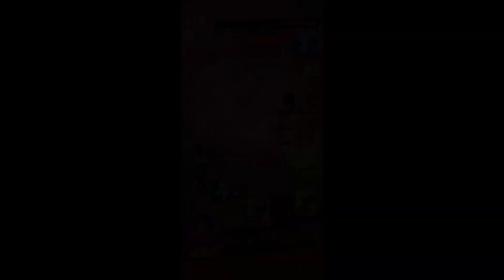Rispondo alle vostre domande su Dragon Ball Legends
Oggi trattiamo alcuni argomenti usciti nei commenti: era meglio il meta zenkai o quello attuale? LF ed Ultra, RR ecc